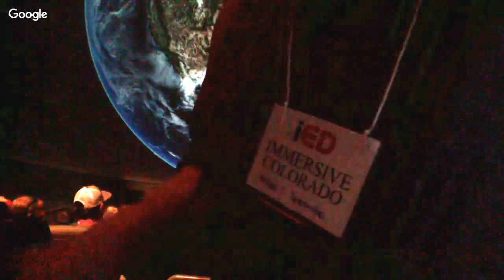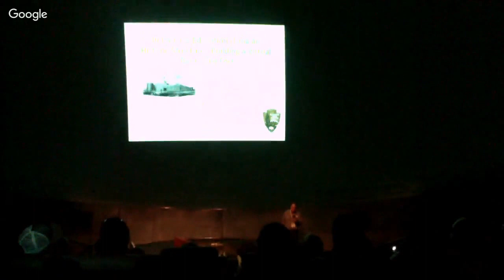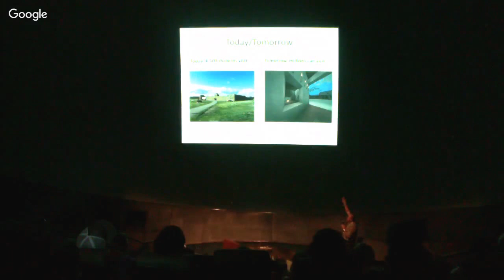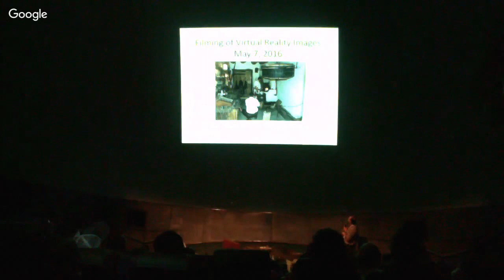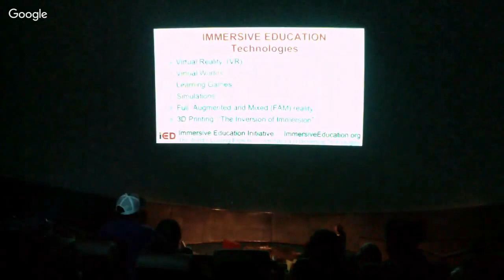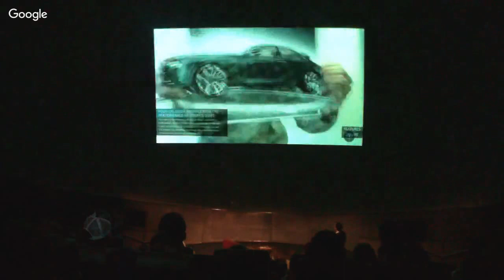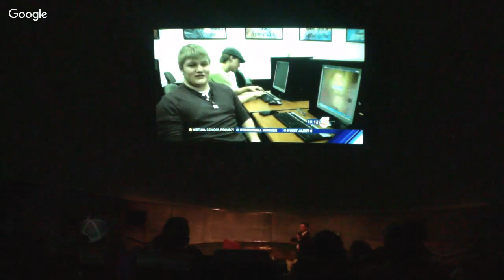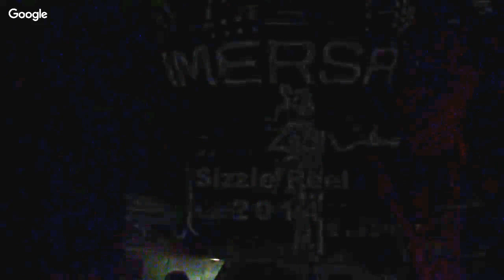Immersive Education - Immersive Colorado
IMMERSIVE COLORADO will address the personal, cultural and educational impact of immersive technologies such as Virtual Reality (VR), Augmented Reality (AR), 360° VR video, spherical panoramic photography, 3D printing, telepresence, virtual worlds, simulations, game-based learning and training systems, immersive teaching and immersive learning systems, and fully immersive environments such as caves, domes and planetariums.